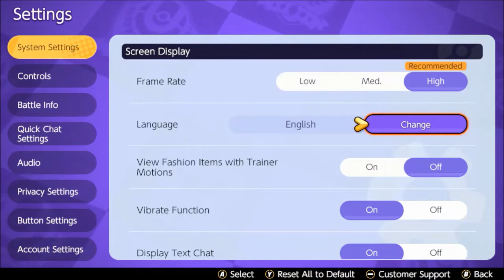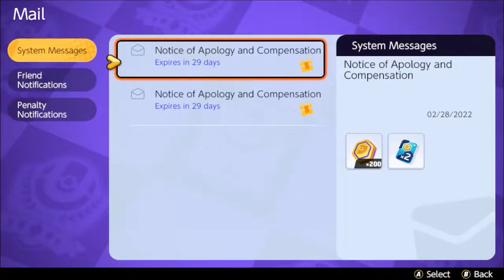Pokémon UNITE (Nintendo Switch) Pokémon Day - Feb. 2022 - Quick Play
Pokémon UNITE for Nintendo Switch.
Pokémon UNITE - Battle Pass - Season 5.
Pokémon Day - February 27 & 28, 2022
Join Trainers from around the world as they head for Aeos Island to compete in Unite Battles! In Unite Battles, Trainers face off in 5-on-5 team battles to see who can score the most points within the allotted time. Teamwork is key as you and your teammates defeat wild Pokémon, level up and evolve your partner Pokémon, and knock out the opposing team’s Pokémon to prevent them from scoring points. Put your teamwork to the test, and take home the win!

Nintendo Switch gameplay. Genre: Action, Other. E - Everyone • Pokémon UNITE. Enjoy the videos!

MagneonGames.